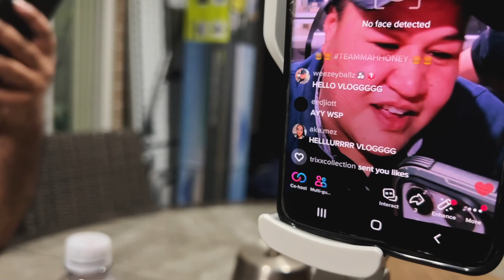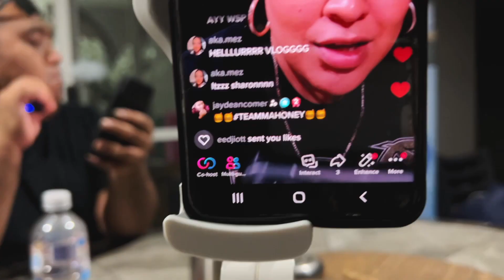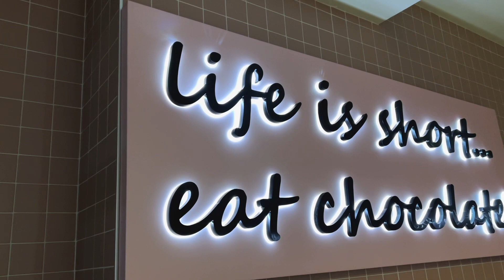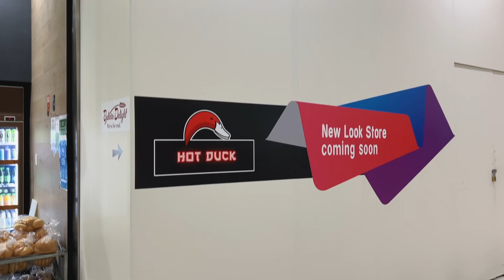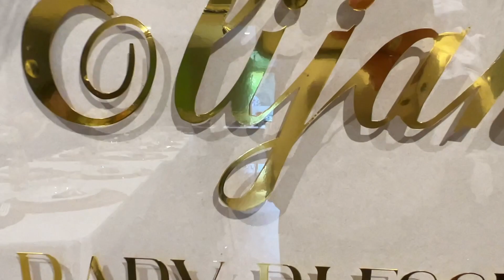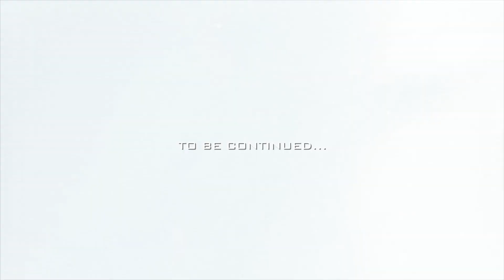WEEKLY VLOG | turn down for whaaat? + passing out + clothing haul + sisterhood & a blessing